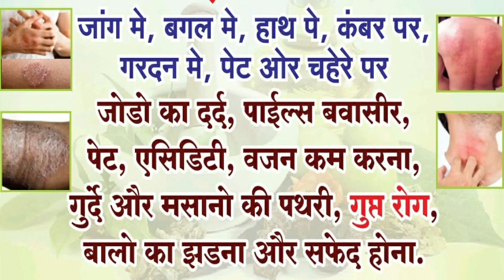06Aug | Prime News | BJP ka Bada Danga Plan | Akhilesh Ne Kholi Pol | Viral News Live